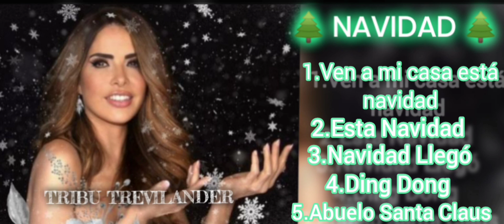Navidad con Gloria Trevi